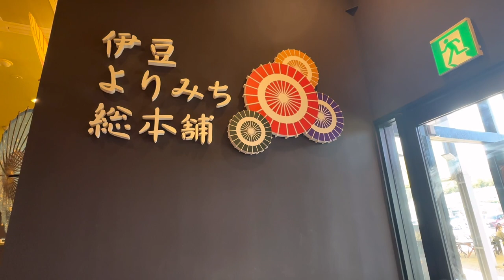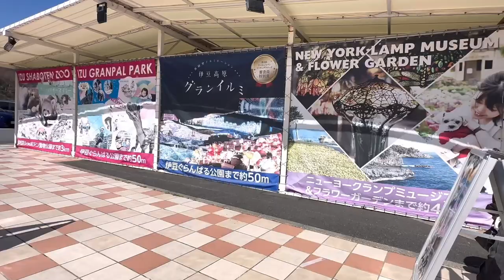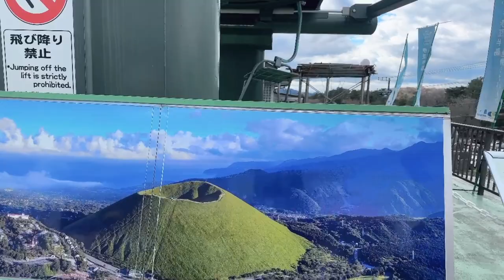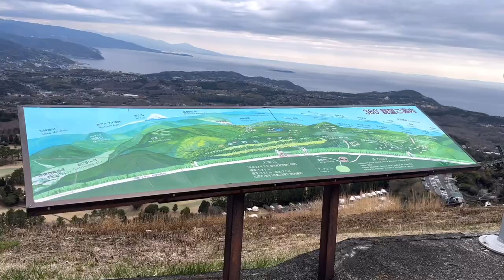MT. OMURO in SHIZUOKA 🇯🇵 | Bus Tour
Mount Ōmuro is a 580 m-high cinder cone volcano in the Izu-Tobu volcano field of Itō, Shizuoka, Japan.
At the independent peak, the yearly mountain burning that has been performed for more than 700 years is carried out in the early spring,
so it is often covered with annual plants and is a symbol of Itō.

Bus tour with Airmart travel on Facebook ☺️